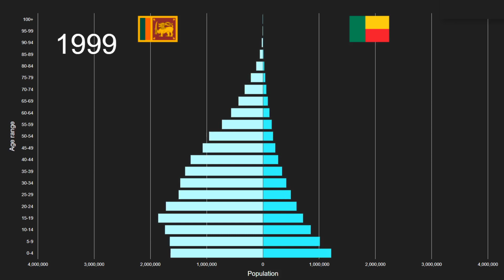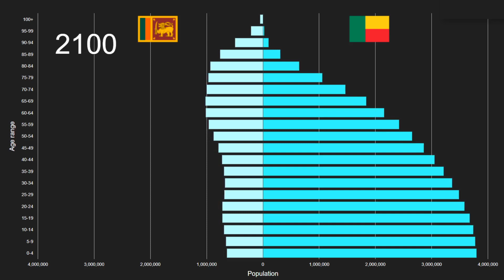Sri Lanka vs Benin Population Pyramid 1950 to 2100